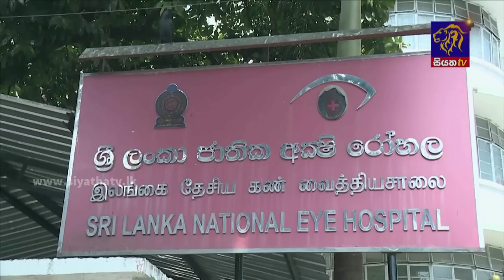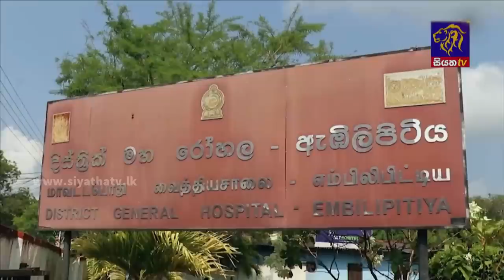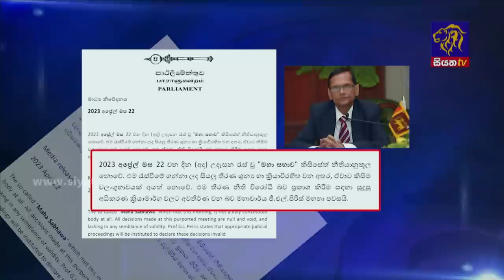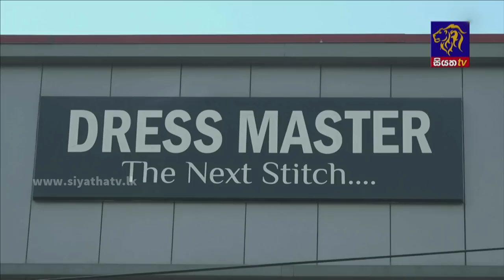Siyatha News | 06.00 AM | 23 - 04 - 2023